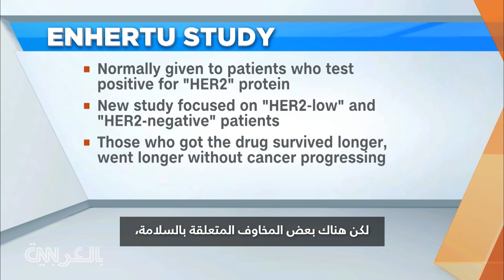علاج جديد لسرطان الثدي؟ هذا الدواء يمكن أن يغير الطريقة التي يعالج بها الأطباء مرضى السرطان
دواء Enhertu، الذي يُستخدم لمحاربة مرض السرطان، متوفّر بالسوق أصلًا وقد يغير الطريقة التي يعالج بها الأطباء المرضى الذين يعانون من سرطان_الثدي، بحسب الباحثين. ويُعطى هذا الدواء عادة للمرضى الذين لديهم نقصٌ في بروتين معين، ولكن وجدت دراسة أنه حتى المرضى الذين لا يعانون من نقص في هذا البروتين يعيشون لفترة أطول، ويبقى مرض السرطان لديهم تحت السيطرة لفترة أطول، بسبب تناولهم هذا الدواء.